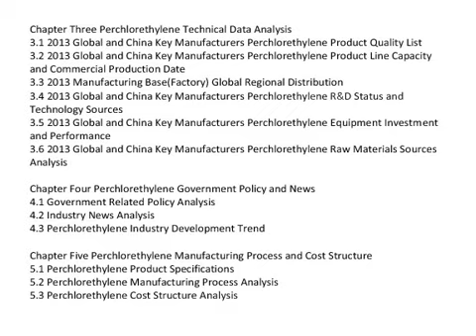Global And China Perchlorethylene Industry 2013 Market Research Report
QY Research Reports introduced market research and analysis report on Global And China Perchlorethylene Industry 2013

This report also includes more info about basic overview of the industry including definitions, applications and industry china structure.  Global market analysis and Chinese domestic market analysis are provided with a focus on history, developments, trends and competitive landscape of the market. A comparison between the international and Chinese situation is also offered.

Global and China Perchlorethylene Industry Research Report 2013 also focuses on development policies and plans for the industry as well as a consideration of a cost structure analysis.

Chapter One Perchlorethylene Industry Overview
1.1 Perchlorethylene Definition(Product Picture and Specifications)
1.2 Perchlorethylene Classification and Application
1.3 Perchlorethylene Industry Chain Structure
1.4 Perchlorethylene Industry Overview
1.5 Perchlorethylene Industry History
1.6 Perchlorethylene Industry Competitive Landscape
1.7 Perchlorethylene Industry International and China Development Comparison

Chapter Two Perchlorethylene Market Data Analysis
2.1 2013 Global and China Key Manufacturers Perchlorethylene Price List
2.2 2013 Global and China Key Manufacturers Perchlorethylene Gross Margin List
2.3 2013 Global and China Key Manufacturers Perchlorethylene Capacity and Market Share List
2.4 2013 Global and China Key Manufacturers Perchlorethylene Production and Market Share List
2.5 2013 Global and China Key Manufacturers Perchlorethylene Production Value and Market Share List

Chapter Three Perchlorethylene Technical Data Analysis
3.1 2013 Global and China Key Manufacturers Perchlorethylene Product Quality List
3.2 2013 Global and China Key Manufacturers Perchlorethylene Product Line Capacity and Commercial Production Date
3.3 2013 Manufacturing Base(Factory) Global Regional Distribution
3.4 2013 Global and China Key Manufacturers Perchlorethylene R&D Status and Technology Sources
3.5 2013 Global and China Key Manufacturers Perchlorethylene Equipment Investment and Performance
3.6 2013 Global and China Key Manufacturers Perchlorethylene Raw Materials Sources Analysis

Chapter Four Perchlorethylene Government Policy and News
4.1 Government Related Policy Analysis
4.2 Industry News Analysis
4.3 Perchlorethylene Industry Development Trend

Chapter Five Perchlorethylene Manufacturing Process and Cost Structure
5.1 Perchlorethylene Product Specifications
5.2 Perchlorethylene Manufacturing Process Analysis
5.3 Perchlorethylene Cost Structure Analysis

Chapter Six 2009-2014 Perchlorethylene Productions Supply Sales Demand Market Status and Forecast
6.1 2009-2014 Global Perchlorethylene Capacity Production Overview
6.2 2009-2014 China Perchlorethylene Capacity Production Overview
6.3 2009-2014 Global and China Perchlorethylene Capacity Utilization Rate
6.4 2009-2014 Global and China Key Manufacturers Perchlorethylene Price Gross Margin List
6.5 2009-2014 Global and China Key Manufacturers Perchlorethylene Production Value Overview
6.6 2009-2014 Global and China Perchlorethylene Production Market Share by Product Type
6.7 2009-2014 Global and China Perchlorethylene Consumption Market Share by Application
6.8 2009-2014 Global and China Perchlorethylene Production Market Share by US EU China Japan etc Regions
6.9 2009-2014 Global and China Perchlorethylene Demand Overview
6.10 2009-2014 Global and China Perchlorethylene Supply Demand and Shortage
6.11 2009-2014 China Perchlorethylene Import Export Consumption
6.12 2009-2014 Global and China Perchlorethylene Cost Price Production Value Gross Margin

See also

2013 Perchlorethylene Market Size and Share, China Perchlorethylene Market Analysis, China Perchlorethylene Market Growth Trends, Perchlorethylene Market Trend Research